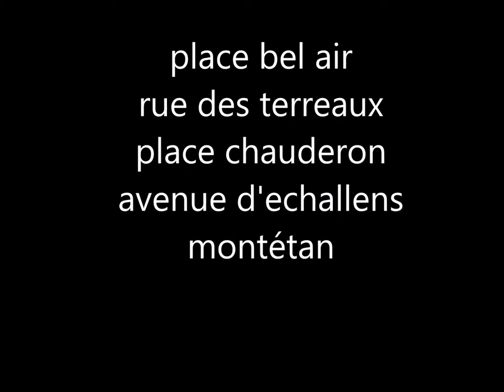Lausanne à la belle époque 3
Voyage en cartes postales à Lausanne.